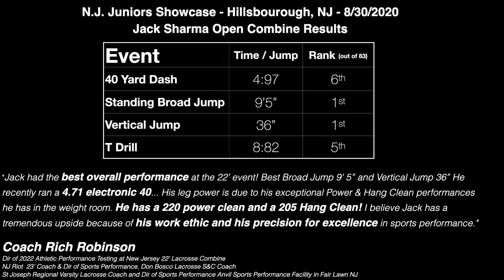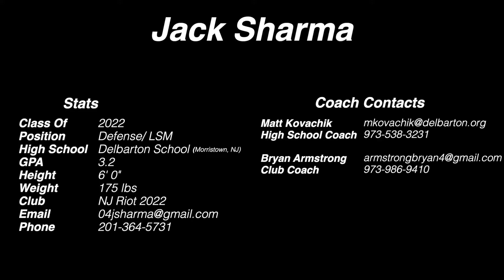Jack Sharma 2020 Fall Highlight Reel